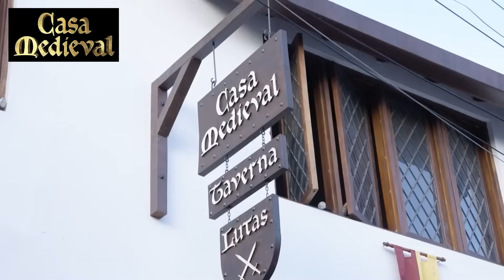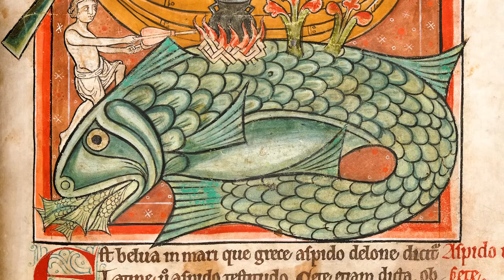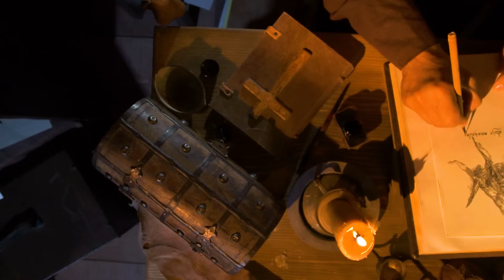10 LEIS BIZARRAS DA IDADE MÉDIA!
CUPOM: CAVERNA10

Hoje vamos ver 10 leis bizarras da Idade Média!